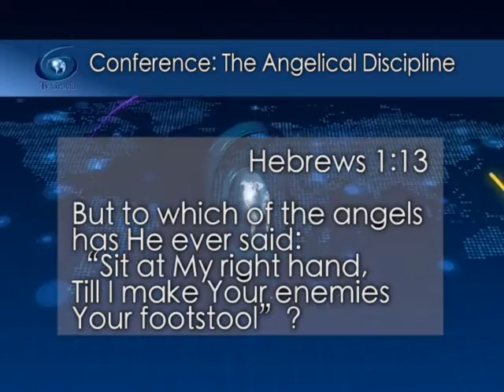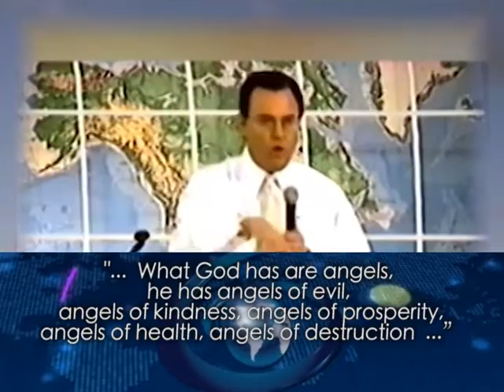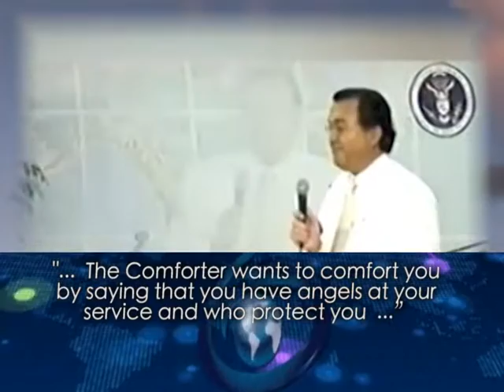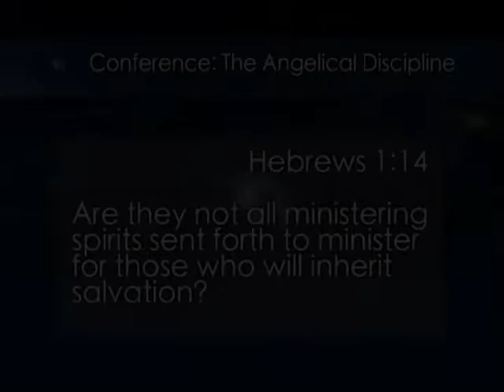God has all kind of Angels Jewels Of Grace 004 TVGrace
Renewing your mind with the Gospel of Grace